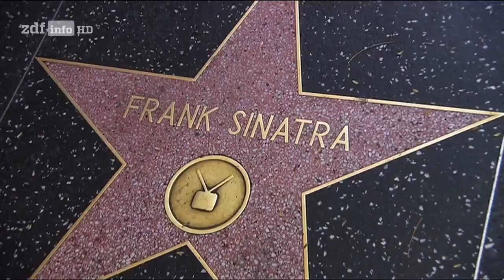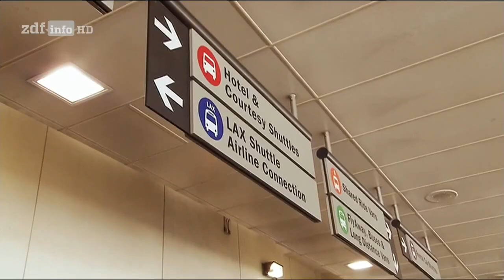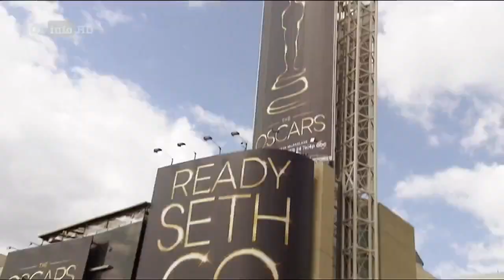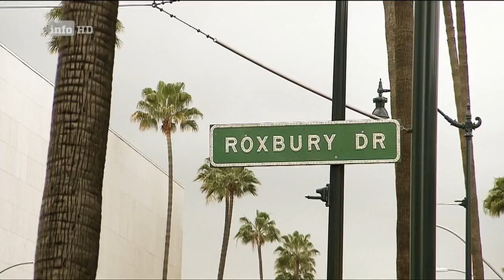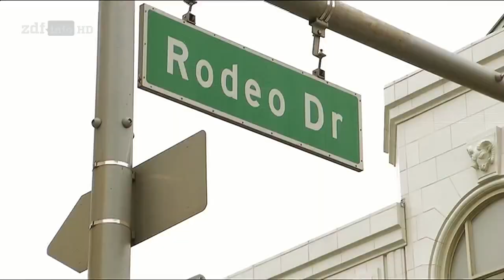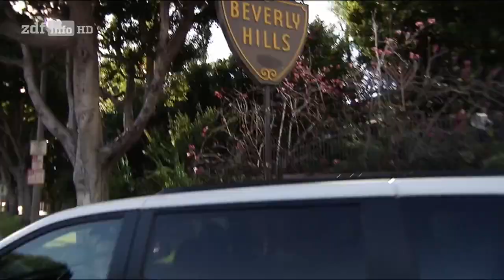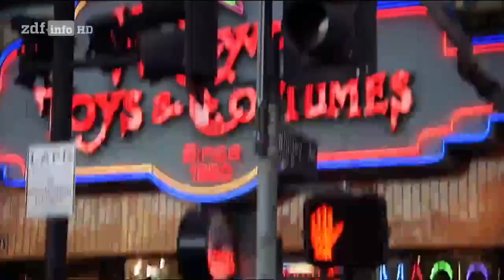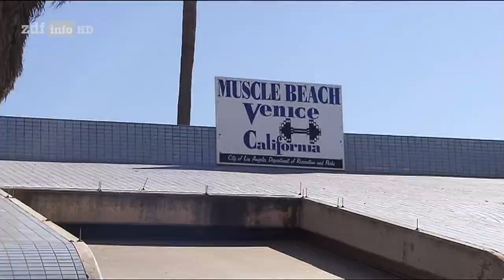[Doku] Jobtester mondän - Friseurin in Hollywood [HD]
Los Angeles: die Stadt der Engel, zweitgrößte Stadt der Vereinigten Staaten von Amerika. Das Zentrum der weltweiten Filmindustrie liegt hier, in Hollywood. Weltweit gefeierte Stars, die heute millionenschwere Glamourgötter sind, begannen ihre Karriere in der Stadt der Träume. Auch Annika Färber aus Köln will hier ihr Glück versuchen: als Friseurin der Schönen und Reichen. Sie testet eine Woche lang das Leben als Friseurin in der Stadt der Engel.